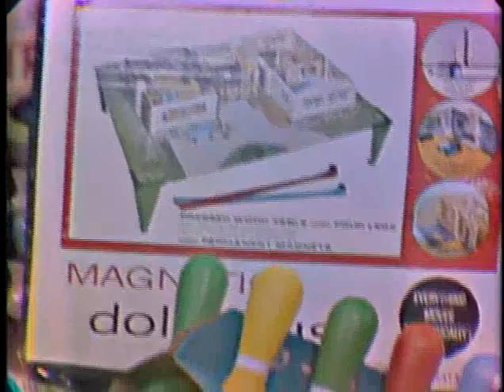Bozo's Big Top Show 21